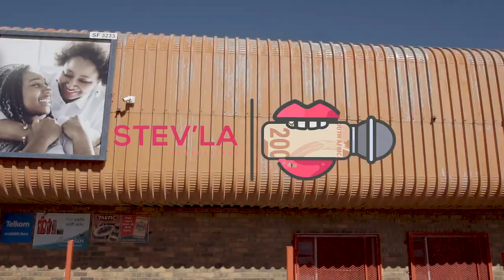Retha RSA & Stev'La - IMPILO (feat. Zete D'Roba) Official Music Video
Impilo is a single taken from "Impilo Yom'Danso" EP by the young talented artist, dancer and actor, Retha RSA. Download the full EP here: